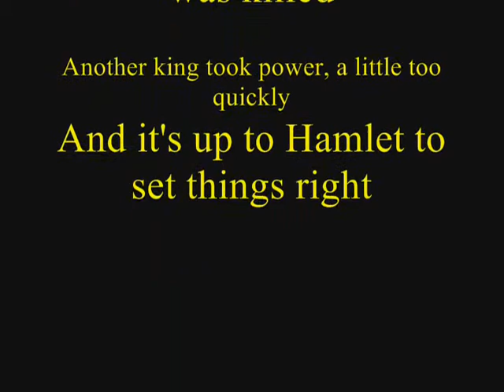Hamlet Adam and Mike